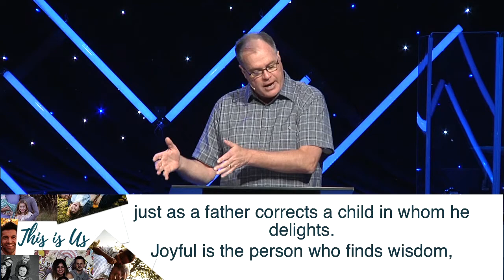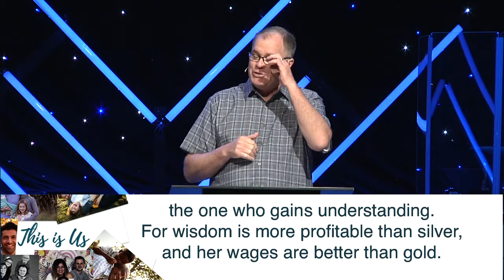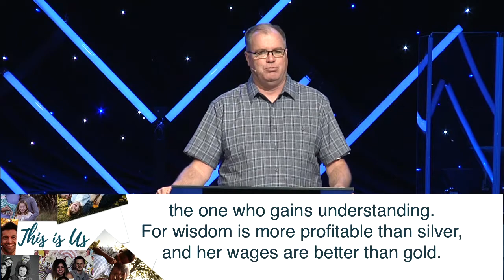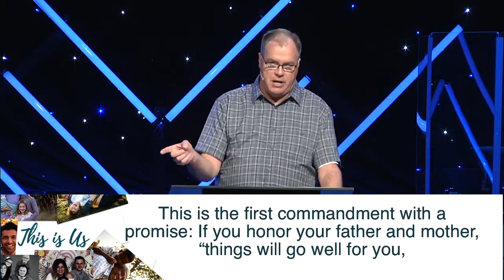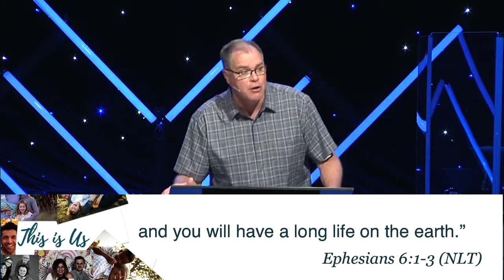This is Us - How to Really Love Your Kids - May 6, 2018